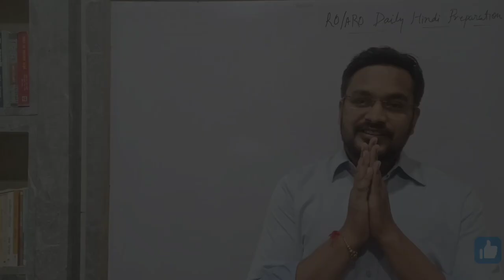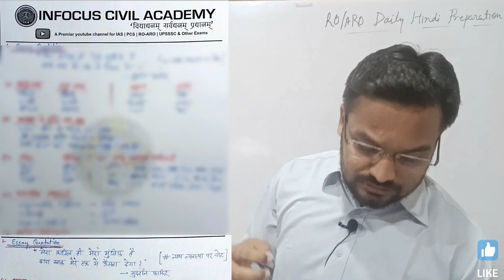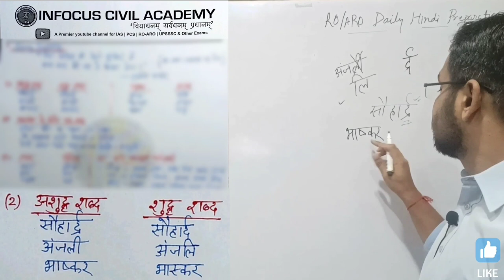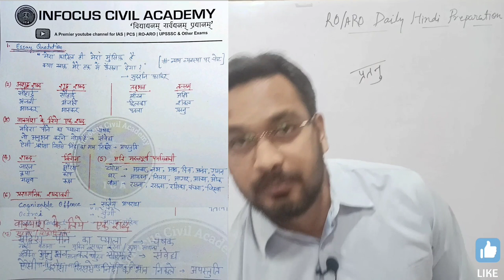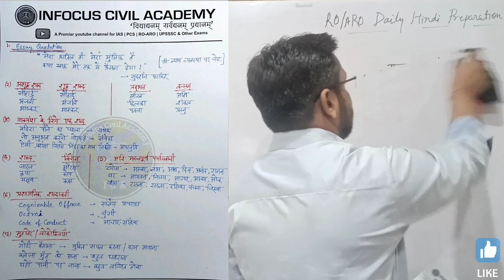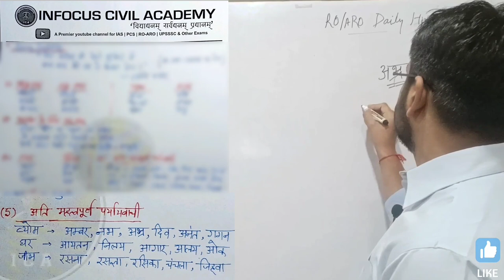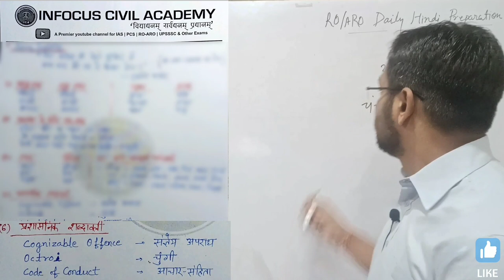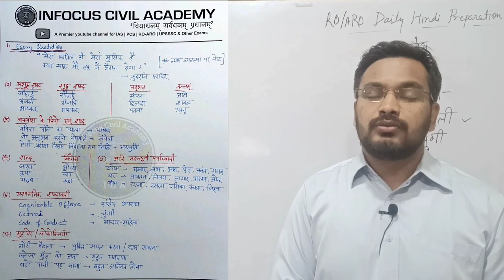Day-4 roaro2022 Pre+ Mains हिन्दी की पूरी तैयारी | 6 किताबों से संकलित Notes 📝 |Daily Video +Pdf